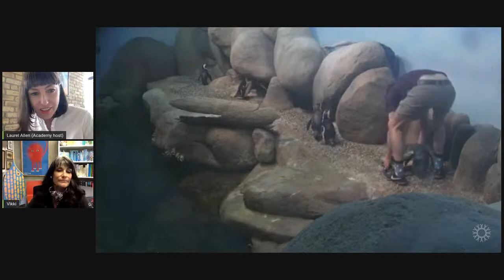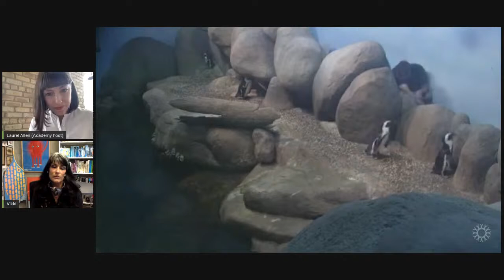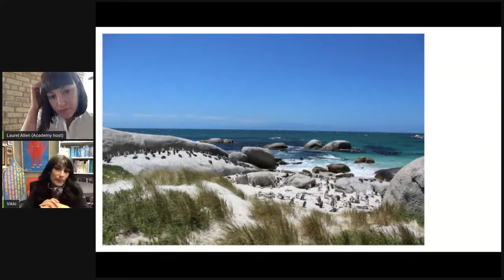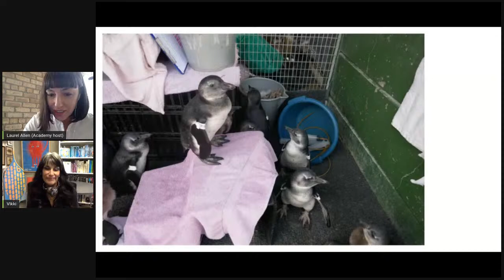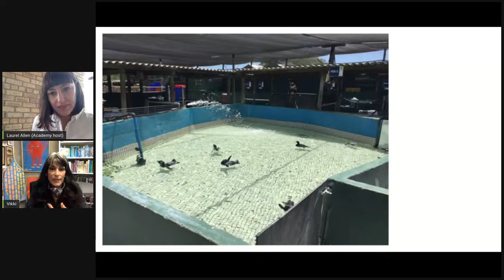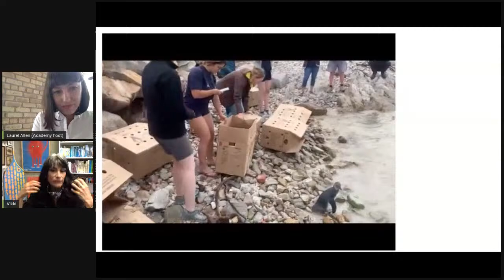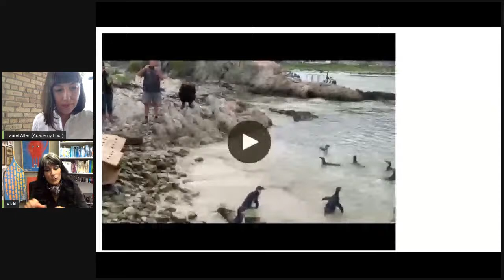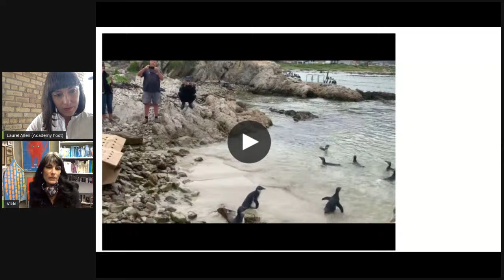Breakfast Club, Ep. 12: World Penguin Day! Celebrate Live With the Academy Colony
"Happy World Penguin Day! Celebrate Live With the Academy Colony"  ( Session 12 of the Academy Breakfast Club Series)
Vikki McCloskey | Curator at Steinhart Aquarium

Join Steinhart Aquarium Curator Vikki McCloskey and our colony of nesting, splashing, waddling African Penguins for a live morning feeding, streamed right from the Academy! With Vikki as your guide, learn more about these highly social birds, how our Species Survival Plan colony helps to support and protect the long-term survival of African Penguins in the wild, and how our dedicated biologists feed, care for, and interact with the Academy’s colony every day. Plus, ask Vikki all the penguin questions you can think of!